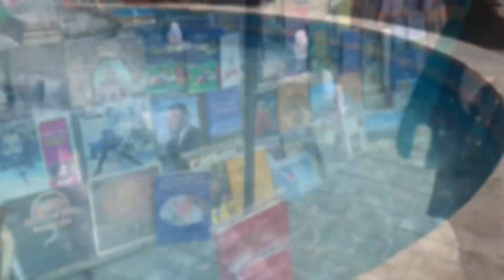Vernissage Yerevan Armenia 🇦🇲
Vernissage in Yerevan, Armenia!